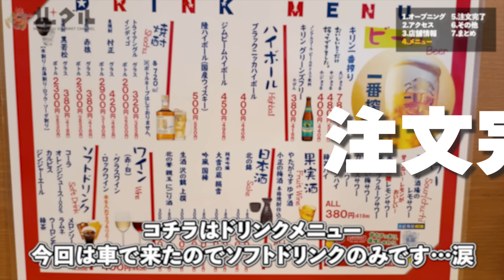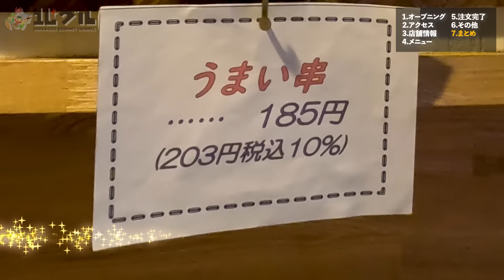【東区ディナー】東区トップクラスの呼び声が高い人気焼き鳥店「鳥銀 伏古店」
今回は東区伏古にある人気焼き鳥居酒屋「鳥銀 伏古店」をご紹介します！
　コチラのお店は、もともと厚別区の人気焼き鳥店が暖簾分けしたお店で、このお店の味を受け継いでいます。
　人気の鶏・牛・豚はいずれもしっかりとボリュームがあるだけではなく、柔らかくジューシーでどれも人気です。
　それ以外にもネギの代わりにゴボウを挟んだとり皮、柔らかくずっと食べられる月見つくね、独特の歯ごたえが楽しい豚タン・豚ハツ・ガツ・砂肝など、どれを食べてもおいしいお店です。
　また味以外にも接客も丁寧で、気さくなマスターは話しかけると陽気に言葉を返してくれます。
　常連客やファミリー客に人気のお店で敷居も低いので皆さんも機会があれば是非足を運んでみてください！

➖店舗情報➖
店名　鳥銀 伏古店
住所　札幌市東区伏古4条4-1-32
最寄　環状通東駅から1,497m
営業　17:00 - 23:00
定休　火曜日

➖ 目次 ➖
0:15 オープニング
0:33アクセス
0:47 本日の店舗
1:31 メニュー
2:11 ウーロン茶
2:46 とり皮
3:10 豚タン
3:36 月見つくね
4:10 牛
4:33 ぶた
5:05 ガツ
5:14 とりナンコツ
5:26 とり
5:59 やみつき3種盛
6:45 にんにく(青森産)
7:09 せせり
7:27 砂肝
7:51 ぶたハツ
8:12 その他
8:46 まとめ